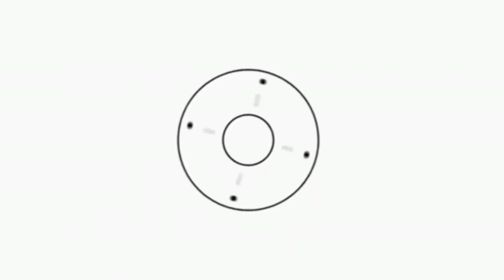Balochi Maza Wala memes 🔥🤣@TaufeeqAhmed-xz8ty || Memes Golaty|| mirch masala memes 🔥